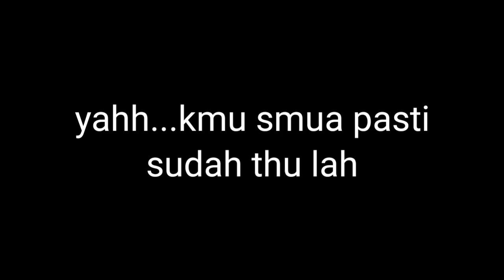Selamat tinggal semua😭Video terakhir saya🥀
Tonton video sampai habis okay🙂✨

Good bye pepeng shot")